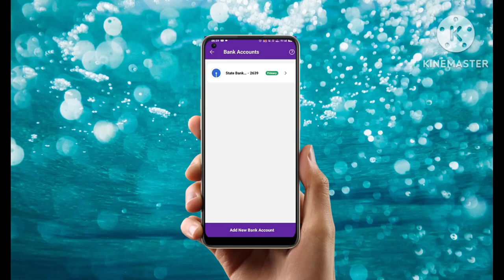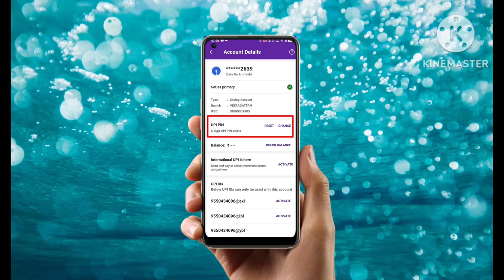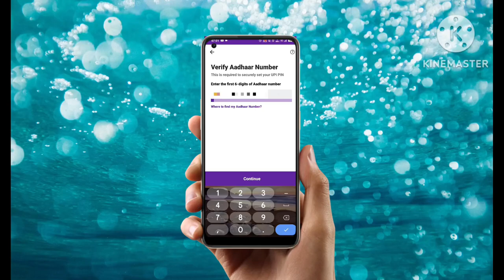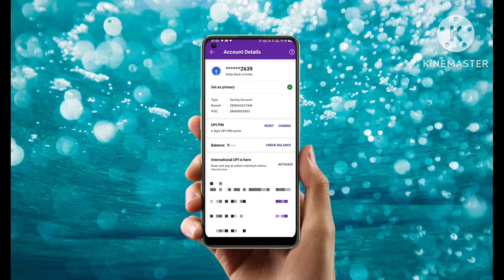HOW TO RESET PHONE PE UPI PIN || RESET UPI PIN THROUGH AADHAR NUMBER || TELUGU 2024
Reset your UPI PIN through Aadhar number